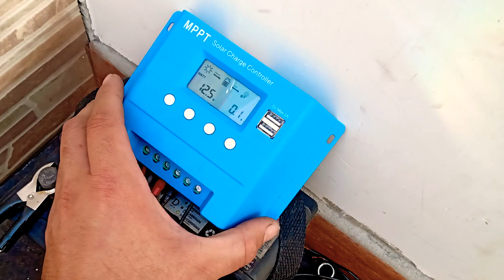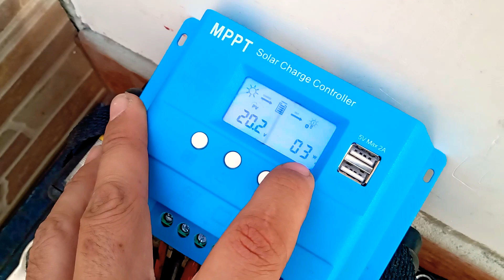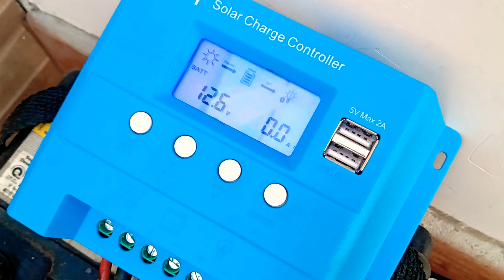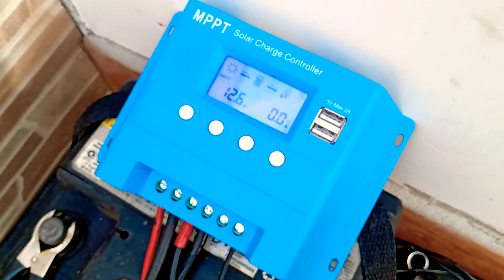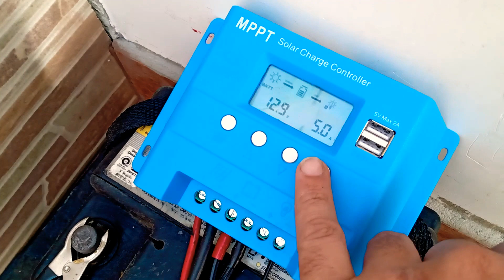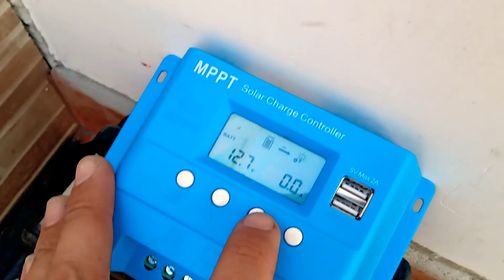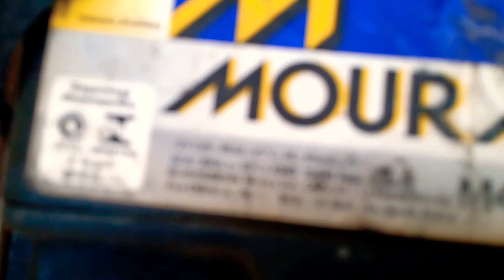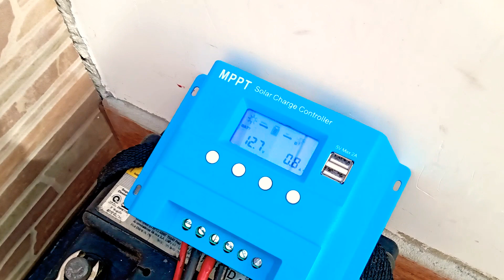Gerador Eólico Horizontal Ultimo Teste Controlador Mppt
Gerador Eólico Horizontal Ultimo Testes de corrente e tensão com controlador Mppt antes das Modificações na calda (leme)  e nas pás de ACM !
Mais informações  👇🏻